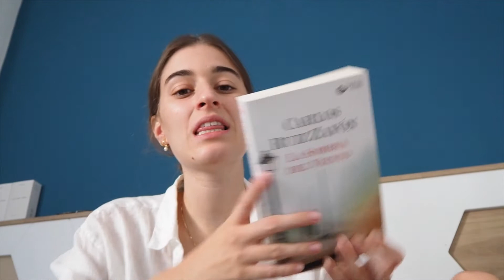48 horas, Seguimos la rutina, Nuevos peinados, Bravas con una amiga | Vlog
Miércoles de vlogs, aquí vuelvo con un nuevo vídeo de 48 horas. Rutinas de verano, pruebo de hacerme trenzas de nuevo, un vídeo tranquilo para tomar con un café y desconectar.

¡Nos vemos!

xx.